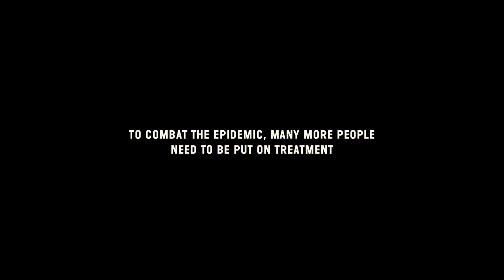We See A Lack Of HIV Testing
People on antiretroviral treatment are less likely to transmit HIV to others. To combat the epidemic, many more people need to be put on treatment. That is why testing people for HIV is crucial. Nelisiwe visits remote communities in Eshowe, South Africa, to help make testing available to all.

The fight against HIV/AIDS has been hailed as one of the most successful public health projects in human history, but Doctors Without Borders/Médecins Sans Frontières (MSF) medical teams that support HIV treatment for more than 280,000 people in 21 countries, see the revolution as unfulfilled for millions of people excluded from treatment.
The See What We See films reveal what MSF medical staff witness and also highlight proven strategies for community-based care that puts more people on treatment earlier and helps them adhere to treatment in the long-term. Go to See.MSF.org to learn more.